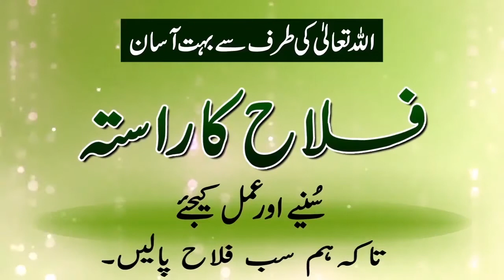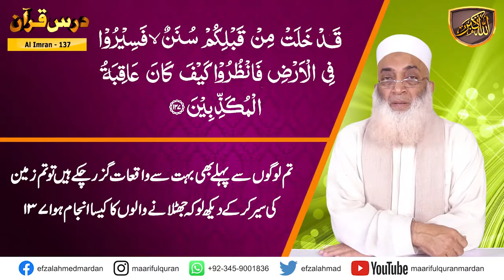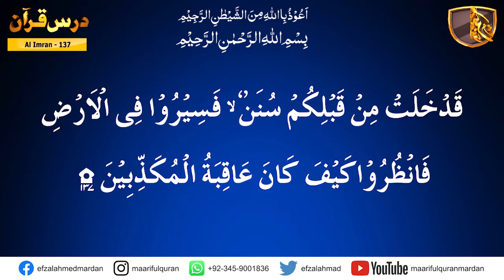Darsulquran Para-04 - کیا ہم صاحب تقوی ہیں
Dars-e-Quran Urdu. Dars No 301  ( Surah Al-E-Imran Ayat 137  ) درس القرآن سُوۡرَةُ آل عِمرَان